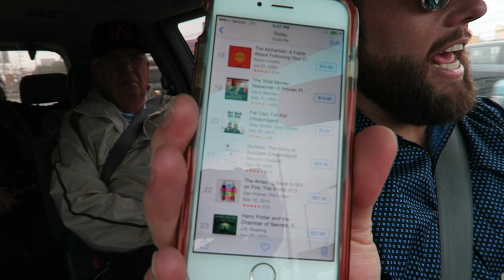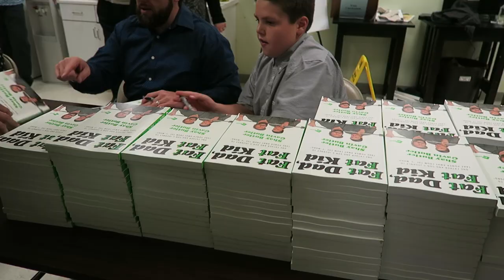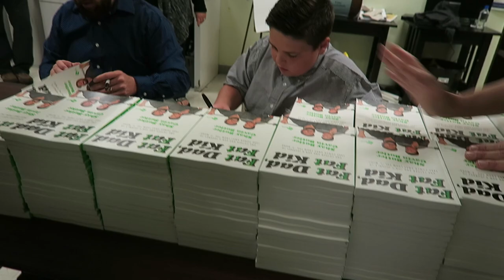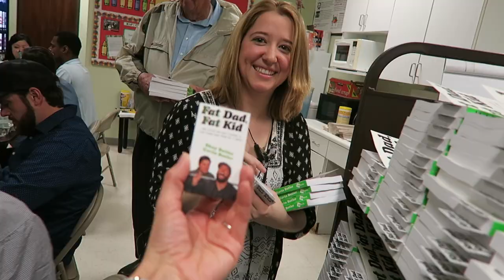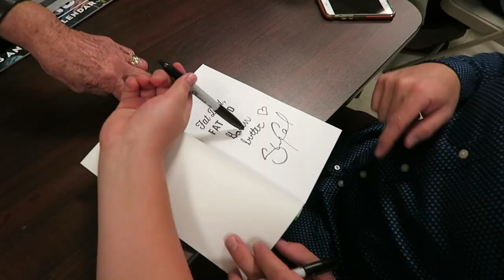HAWAIIAN CLIFF DIVING!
Download the Audiobook!